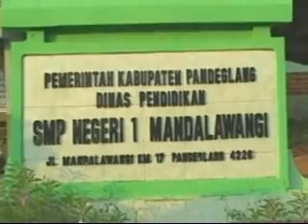Rampak Bedug SMPN 1 Mandalawangi Pandeglang Banten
Pentas Seni